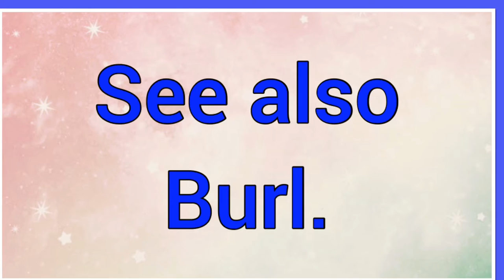Berlyn | Name Origin Meaning Variations